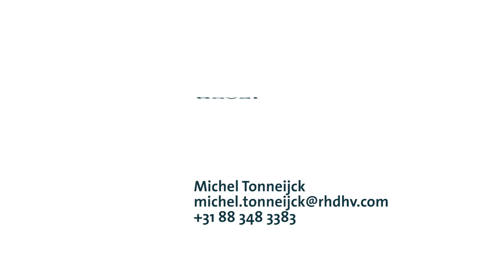Leading professionals - Michel Tonneijck | Royal HaskoningDHV